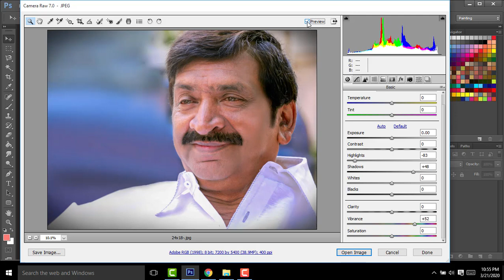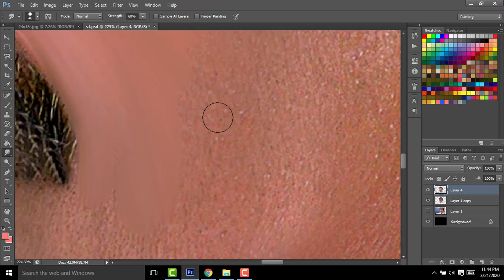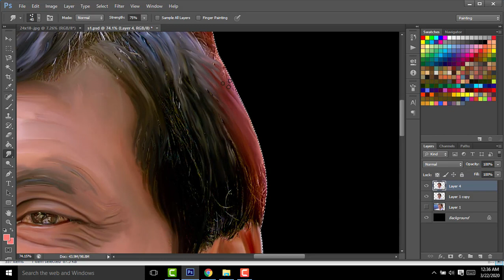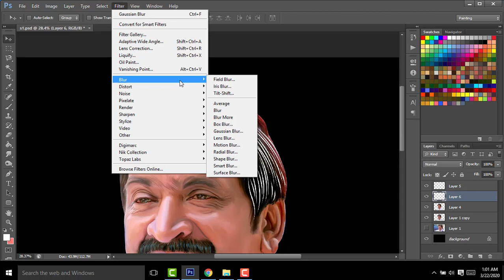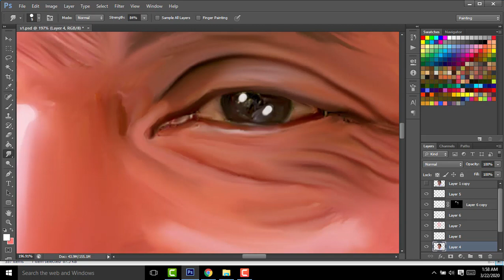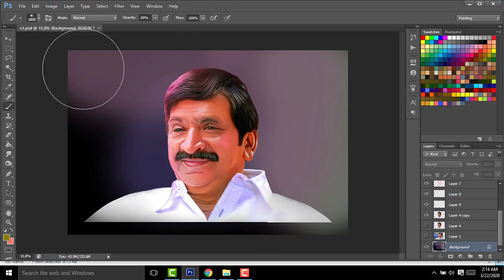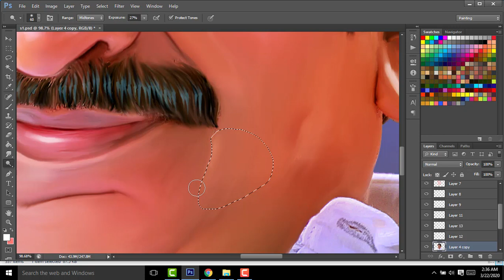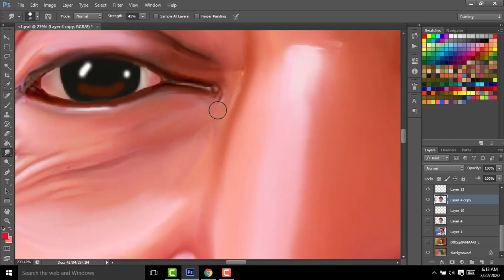Digital painting tutorial in photoshop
1. Digital painting course in Hindi
2. Pre Wedding Couple Course 0.2 In Hindi
3. Elephant Ride Course 0.1 In Hindi

Smudge brush download link